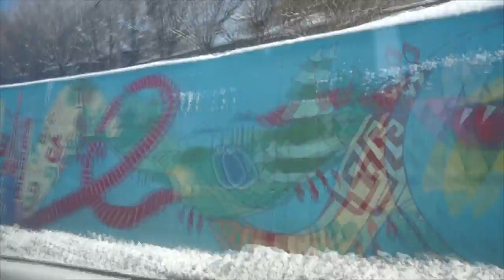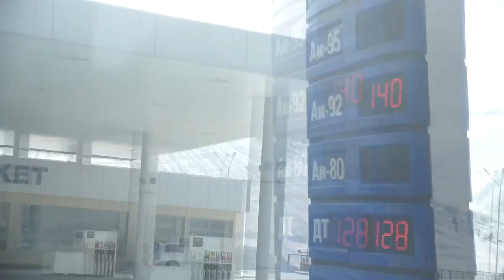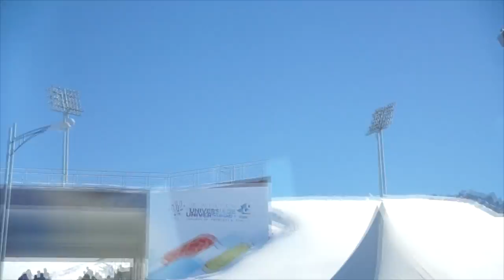PUCK PUCK: ВОСТОЧНАЯ ДОРОГА